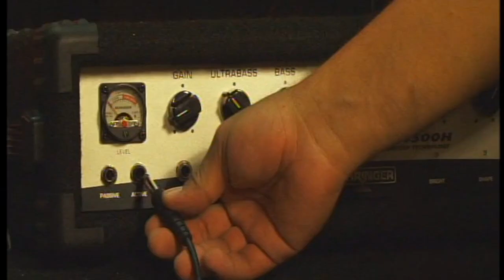LA NUEVA COMPAÑIA - EL AMOR QUE NO ES PARA MI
Interprete: Libert Reyes